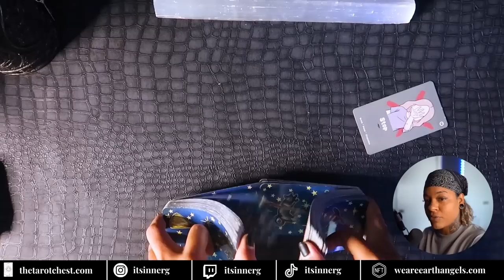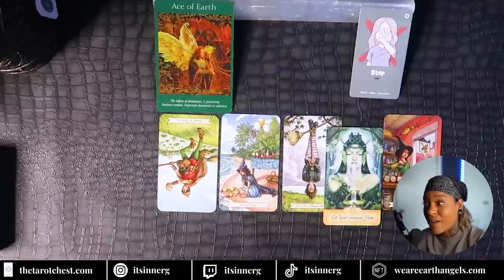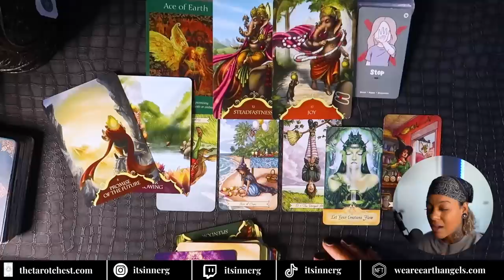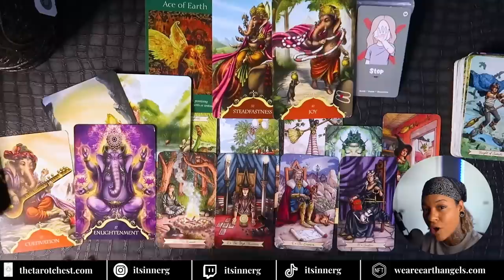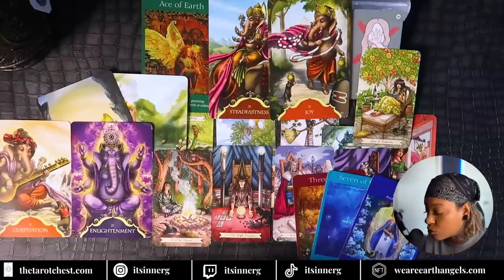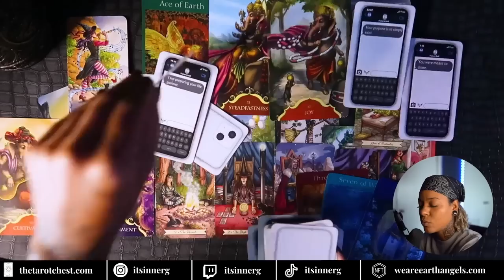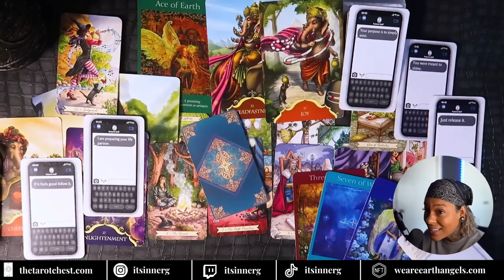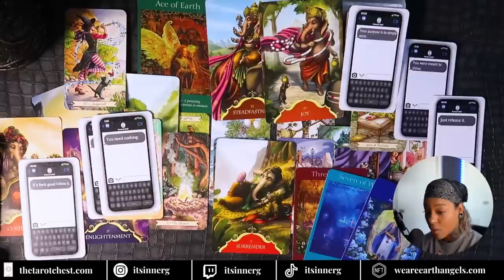AUGUST 2023 PREDICTIONS ~ A MAJOR LEAP AHEAD 🔮⚡️🕊☄️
LEVEL 11 MENTORSHIP: THE ABUNDANT LIFE OF AN ANGEL
8/8/2023 @5pm (ct)
Save Your Seat

SECRET PICK A CARD READINGS:
👩‍❤️‍👨❤️‍🔥miracle message (88 available)❤️‍🔥